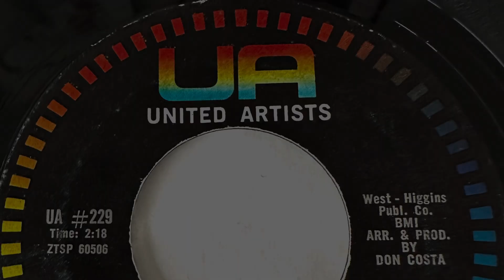THE FALCONS WAITING FOR YOU 1960